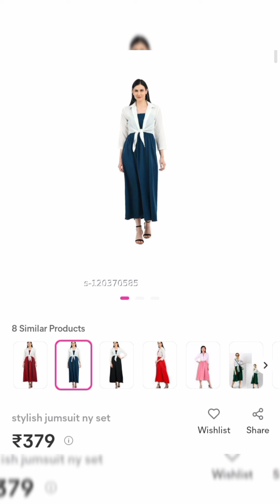meesho vs reality / Part 1 /